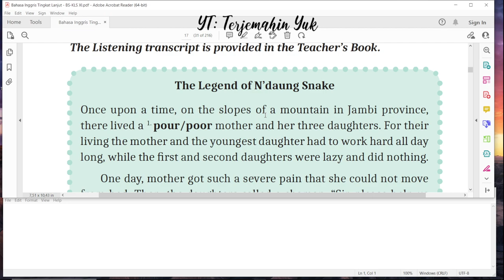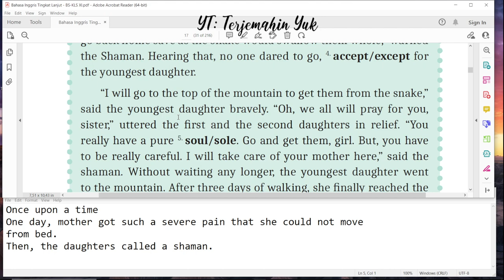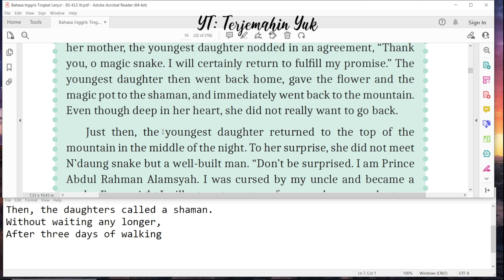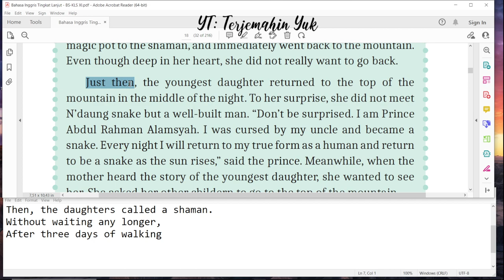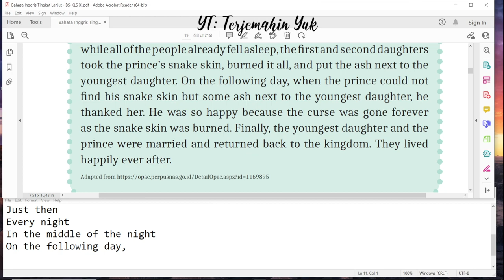Hal. 27 kelas 11 Terjemahan Buku Bahasa Inggris SMA SMK Kurikulum Merdeka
Practice 1

terjemahin yuk
terjemahinyuk
terjemahkan yuk
Kurikulum Merdeka
Kelas XI
Tingkat Lanjut halaman Belanja di Shopee: